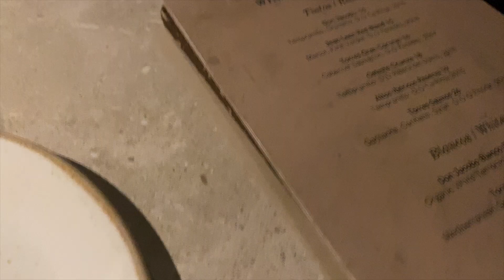WEEKLY VLOG: grad photoshoot prep, hair & nail appointments + working on job application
WEEKLY VLOG: grad photoshoot prep, hair & nail appointments + working on a job application

I hope you all enjoy this grad school vlog!

about me:
I’m Desirae. I’m in my 20s - sharing my life as a counseling grad student, higher education professional, and lifestyle vlogger. I create productivity, lifestyle, and advice + educational content. In addition, I share my graduate school journey with a lot of grad student content. I aim to help and encourage others while practicing and promoting self-love, self-care, and work-life balance.